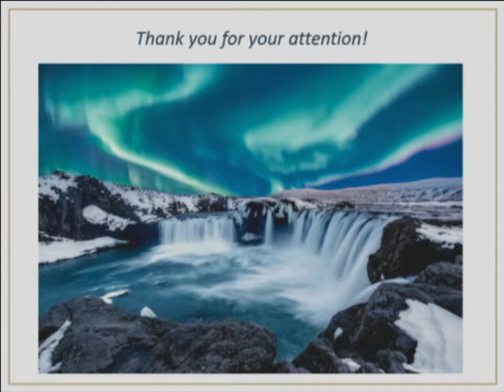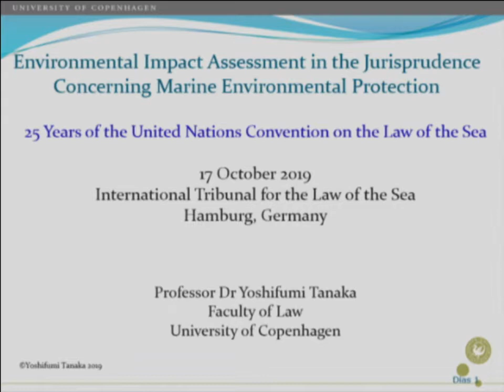UN Convention on the Law of the Sea: Keynote speech 1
Kay Rala Xanana Gusmão, Chief Negotiator, Timor-Leste